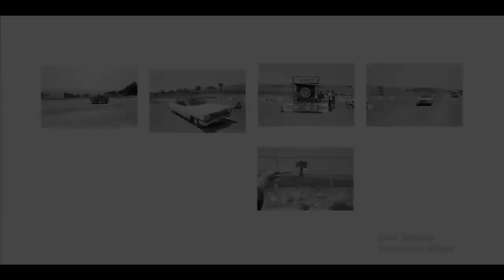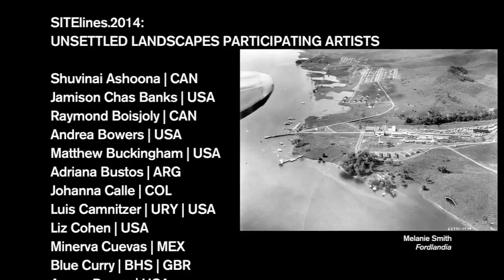SITE Santa Fe Unsettled Landscapes